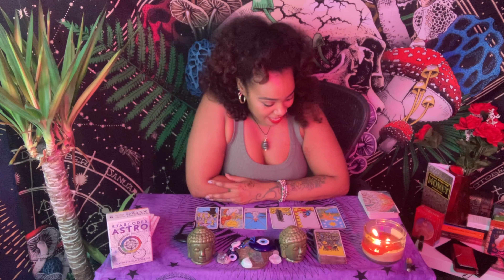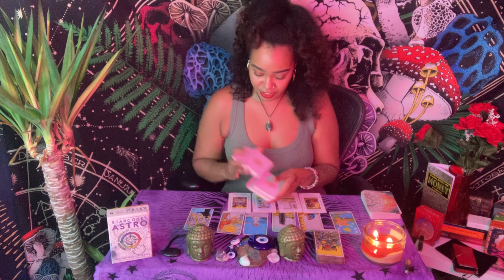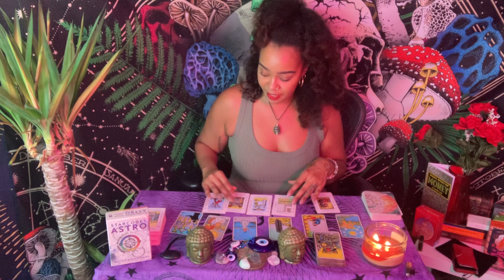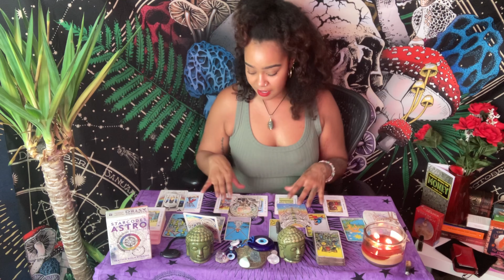Taurus ♉️ Separate Your Wants From You Needs🤔 A Decision Must Be Made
***Enter In The Free Reading Drawing For Full Moon September 10,2022***

SAY YOUR AFFRIMATIONS DAILY

__Taurus Give Yourself A Lot Of Love 💕

2022 GENERAL, LIFE AND CAREER MESSAGES AND LOVE